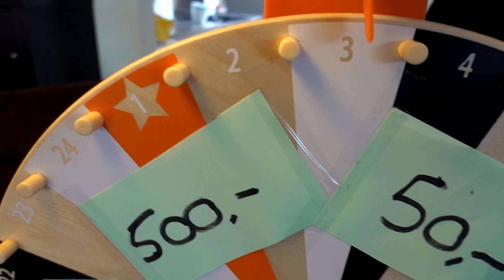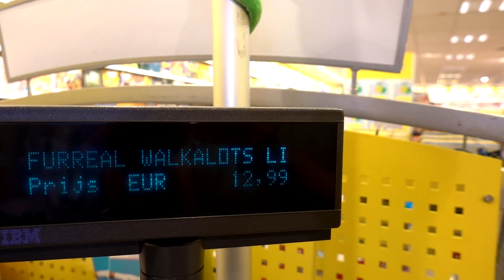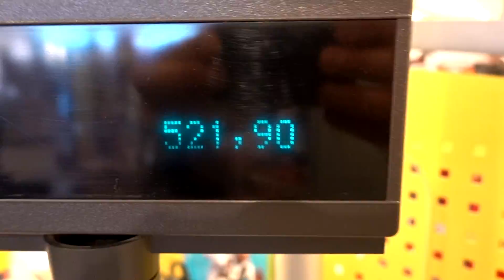WIE ZIT HET DICHTS BIJ 500 EURO 💰 AAN SPEELGOED? - De Bakkertjes #258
Wij hebben voor 500 euro aan speelgoed geshopt! Wie komt er het dichtst bij de 500 euro? Is het Jesse of toch Sem die beter kan shoppen?

Je kunt het sturen naar dit adres:

Gladsaxe 25
7327 JZ Apeldoorn

Jesse, Sem en Pip dragen meestal kleding van Tom Du! Wil je zelf ook deze toffe kleding kijk dan op